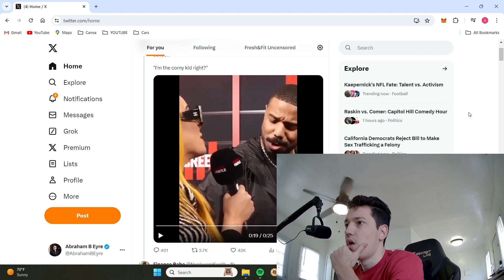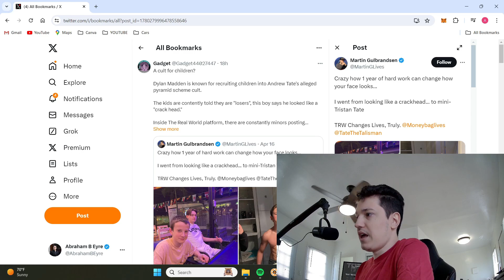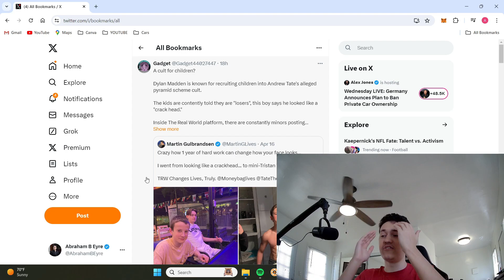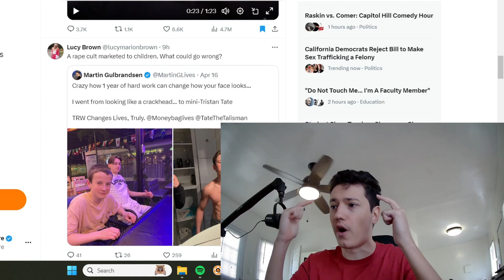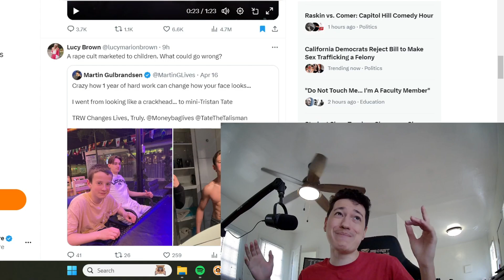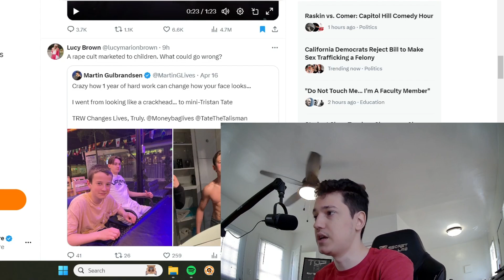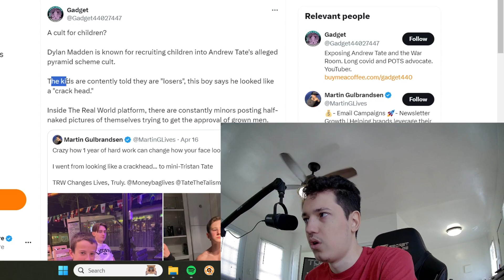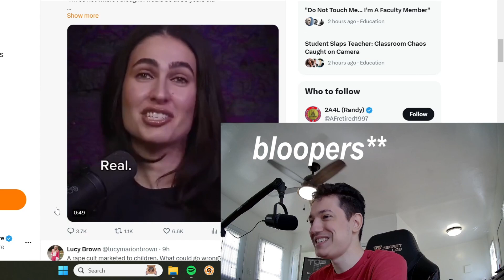Feminists OUTRAGED with Young Boy for Improving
Feminists outraged with young teenage boy for physically and mentally improving while learning from Andrew Tate because it proves their ideology is wrong.